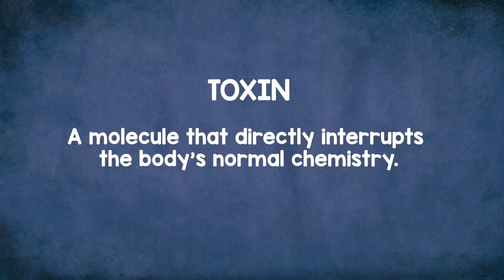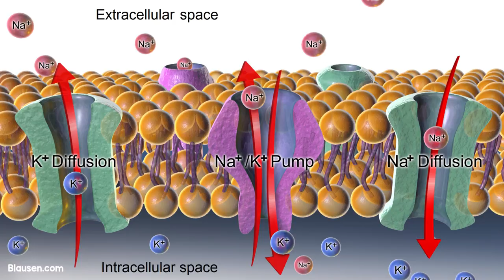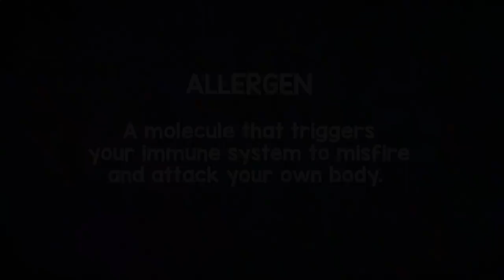Poison Oak Experiment GONE WRONG!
Poison oak, a close relative to poison ivy, is a plant that causes horrible rashes when contacting the skin of most people but between 10 and 15% of people are "immune" to the stuff.

Here you will learn the difference between a toxin and allergen. An oil called Urushiol which is found in poison oak and poison ivy is an allergen.

POISON OAK IDENTIFICATION
Learn to identify poison oak in all of its many seasonal and morphological variations